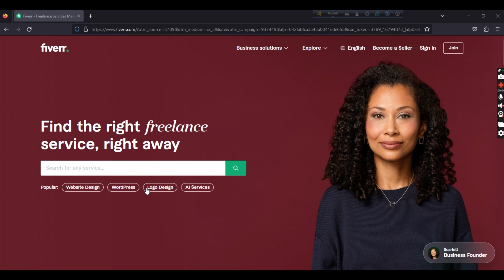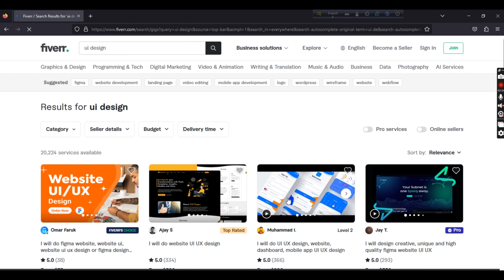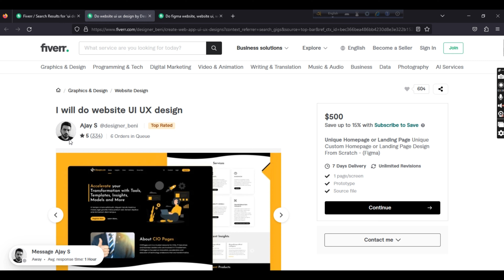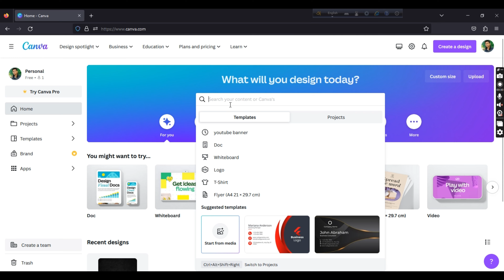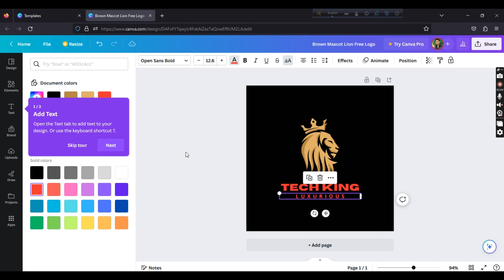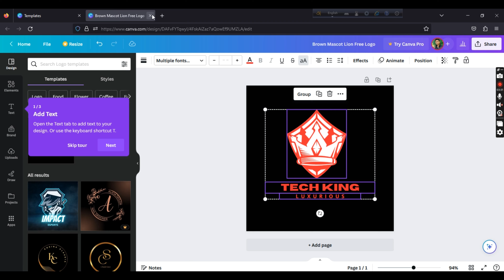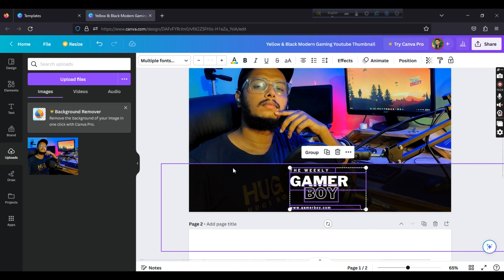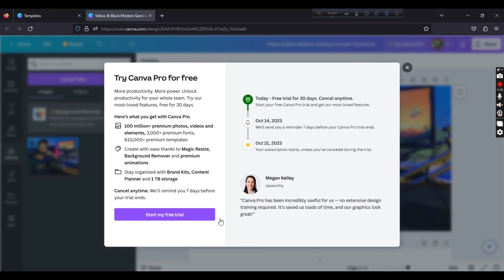গ্রাফিক্স ডিজাইন শিখুন এবং প্রতি মাসে 700$ আয় করুন | Earn money with graphic design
গ্রাফিক্স ডিজাইন শিখুন এবং প্রতি মাসে 700$ টাকা আয় করুন  | Earn money with graphic design  | Tech sheikh01

Hello everyone, hope you guys are doing well.
My name is Sheikh Hasib , This is my Youtube channel Tech Sheikh01.
i make tech video and make money online tips and tricks and gadget and smartphone review for u guys,